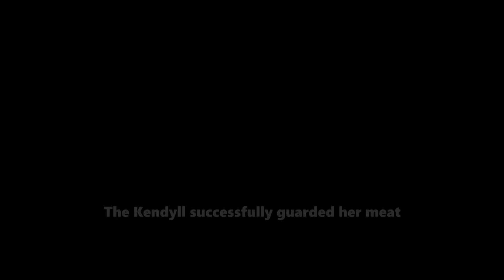Kendyll vs Auraron | Creatures of Sonaria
I hope you liked this video and let me know what VS battles you'd like to see!